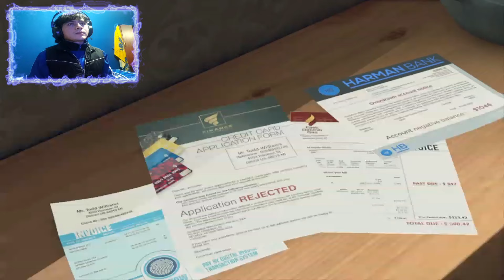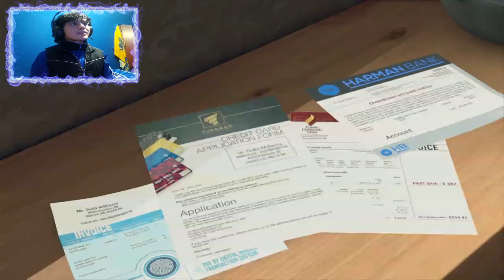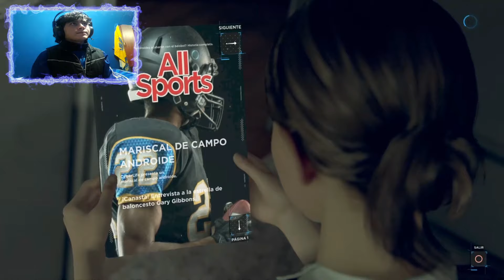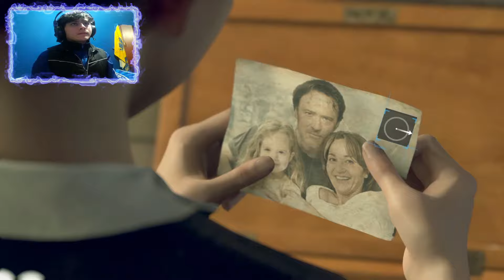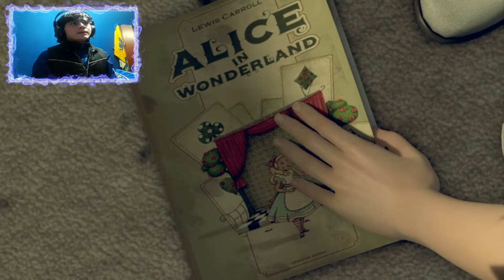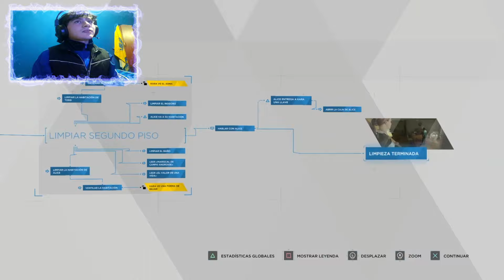Detroit Become Human | Let's Play en Español | Capitulo 3 | FULL HD1080p 60fps